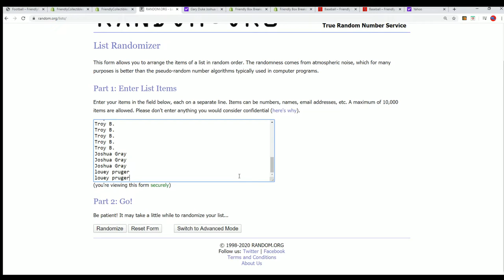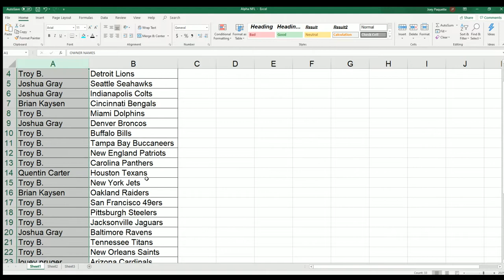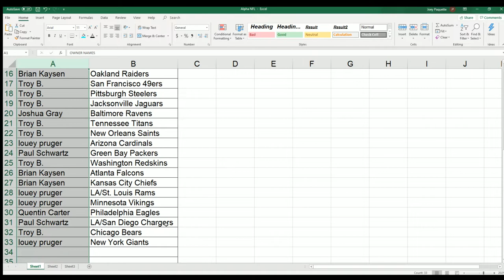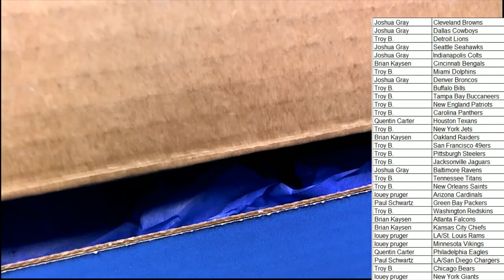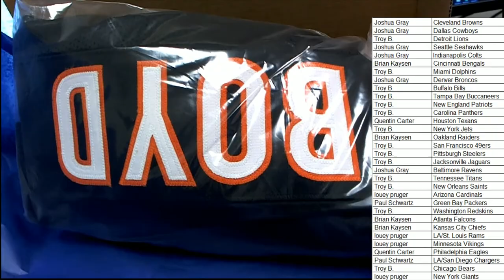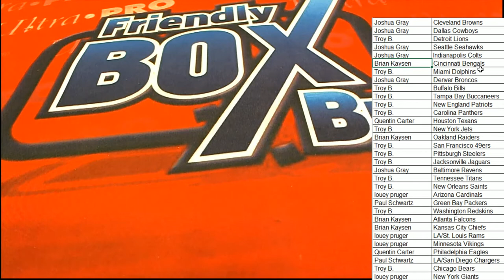2019 Gold Rush Autographed Football Jersey Edition Series 3 ID 19GRFBJERS153